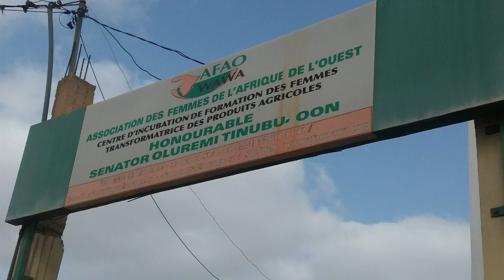Visite AFAO _ Pickle de Légumes, Café au niébé, Couscous de maïs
J'ai visité le site de l'ASSOCIATION DES FEMMES DE L'AFRIQUE DE L'OUEST AFAO situé à Gorom à l'occasion d'une mission à Thies. Ces femmes font de la transformation des produits locaux et des formations dans divers domaines dédiées aux femmes.
Durant ma mission j'ai testé un restaurant typiquement local qui innove en proposant des plats à base de produits locaux: couscous de maïs, café à base de niébé et pleins d'autres mets